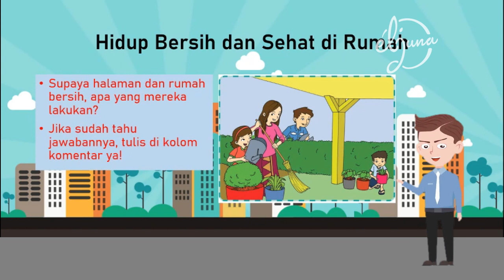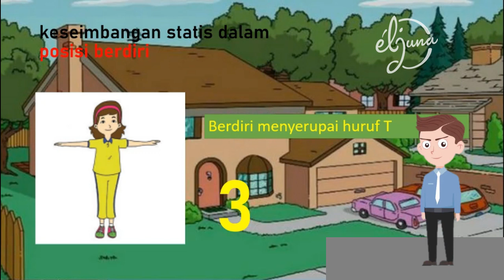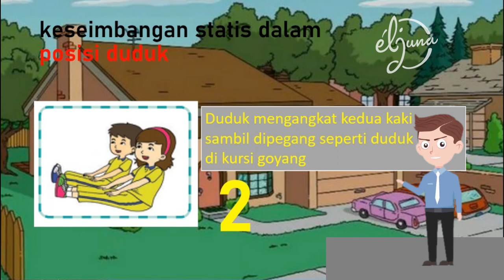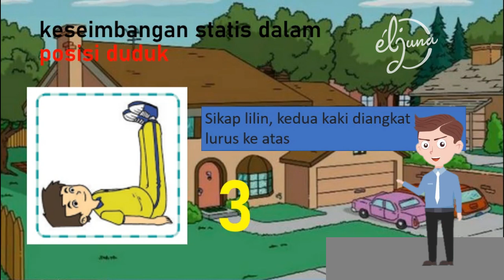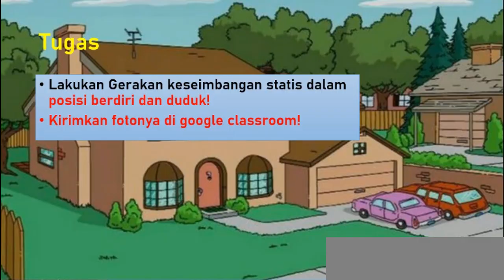PJOK KELAS 2 TEMA 4 SUBTEMA 1 (GERAK SEIMBANG STATIS) BERDIRI, DUDUK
Channel ini menyiapkan bagi Bapak/Ibu guru yang ingin proses pembelajaran daring atau jarak jauh dengan menggunakan media pembelajaran video PJOK.
Sebenarnya hanya untuk kami yang ada di MIN 2 Kota Malang, akan tetapi Bapak/Ibu yang berkenan mengambil, kami persilahkan.
Pada materi kali ini, yaitu PJOK Kelas II Tema 4 sub tema 1 yaitu gerak seimbang statis, meliputi :
1. berdiri
2. duduk
3. berbaring
Kami juga menyiapkan materi-materi PJOK SD Kelas 1 sampai kelas 4 :
Kelas 1
Tema 1 Sub Tema 2 Mengenal anggota tubuh dan manasajakah yang tidak boleh disentuh oleh orang lain
Tema 2 Sub Tema 1
Gerak dasar non lokomotor (Pemanasan)
Kelas 2
Kelas 3 :
Kelas 4
Latihan Kelincahan & Kecepatan :

jika dirasa bermanfaat silahkan dukungannya. terima kasih